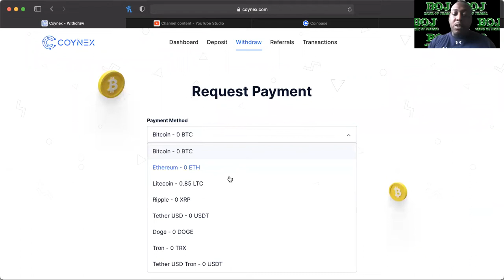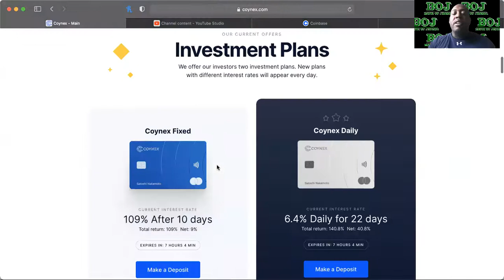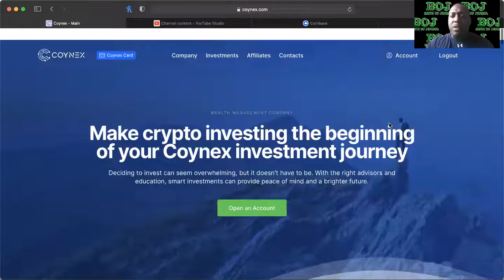COYNEX.COM *UPDATE* 07/15/21 -- DAILY PULLOUT!!